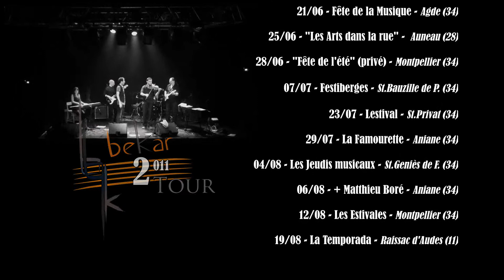teezer mazl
Bekar? Le voir pour le croire. 17 juin, concert d'inauguration à Café Couleurs. Puechabon - 34)